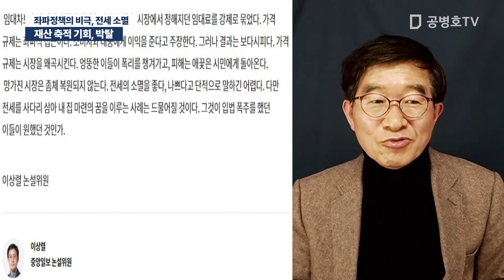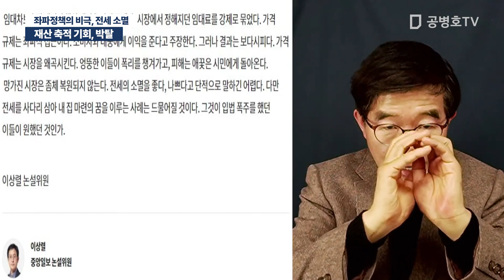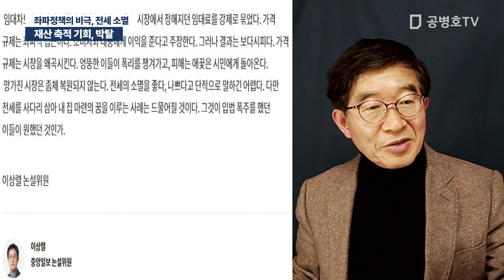재산 축적 기회, 박탈 / 좌파정책의 비극, 전세 소멸 [공병호TV]